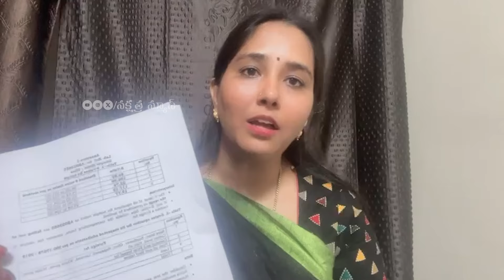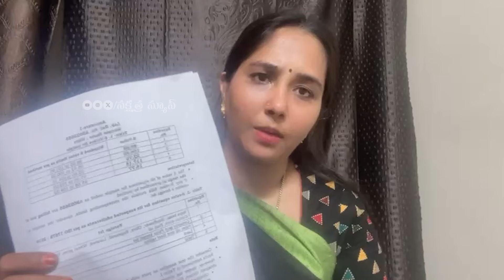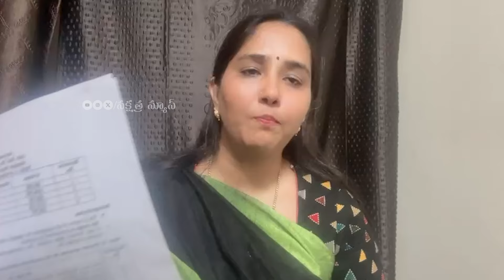Janasena Spoker Person Keerthana Fired on YS Jagan Over Animal Fat Used for Making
Watch: Janasena Spoker Person Keerthana Fired on YS Jagan Over Animal Fat Used for Making

We cover trending & telugu cinema updates. Delivered in short & as it happens.